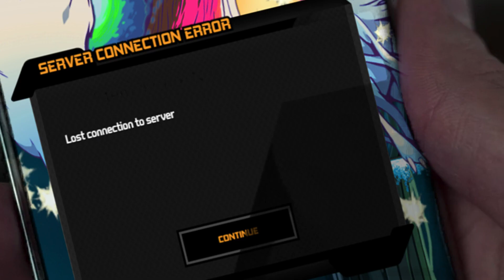Starbreak Lost Connection to Server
By Crunchy Games